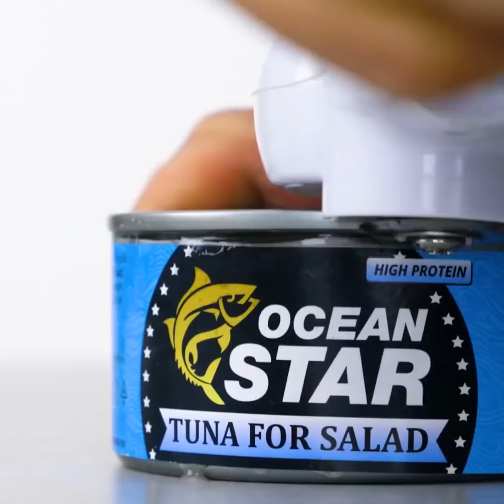27가지 특이한 요리 관련 꿀팁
요리 꿀팁과 주방 기구

여러분이 가장 애용하는 주방 기구는 뭔가요? 여기 여러분과 공유하고 싶은 제가 애용하는 주방용품 목록입니다!

허브 가위

이 다섯 개의 칼날이 달린 허브 가위는 샐러드나 야채 요리를 할 때 허브와 야채를 잘게 썰어줍니다. 끈이 달린 허브 백도 같이 들어 있어서 나중에 사용할 허브를 보관할 수도 있습니다.

자석 칼꽂이

벽에 걸 수 있는 이 칼꽂이가 있으면 평범한 칼꽂이는 필요가 없습니다. 홀더에 자석이 달려 있어서 쉽게 칼을 보관할 수 있습니다. 설치하기도 쉬워서 부엌 공간 활용에 매우 좋습니다.

열전도 아이스크림 숟갈

냉동고에서 바로 꺼낸 아이스크림을 대접하려고 할 때, 아이스크림이 너무 꽁꽁 얼어서 일반 숟갈로 떠낼 수가 없는 경우가 있습니다. 이 혁신적인 아이스크림 숟갈은 여러분의 체온을 손잡이를 통해 숟갈로 전달합니다.

양파 다지기

양파 다지기를 이용하면 양파를 덮기만 하면 됩니다. 이 양파 다지기는 눈물이 나는 것을 최대로 방지하기 위해 다져진 양파가 통으로 바로 들어가게 해 줍니다.

역대 최고의 주방 기구는...  파인애플 칼입니다!!!

모두 다 확인해보고 어떻게 작동하는지 살펴봅시다!

잠깐만! 여기 재미있는 사실이 있어요!

우리가 양파를 자르면 몇 가지 화학 물질이 양파에서 나옵니다. (양파를 가느다란 칼로 자르면 눈물이 적게 날 거예요.)  눈이 자극을 받을 때 눈물이 나는데, 양파에서 나오는 물질은 눈에 매우 자극적입니다. 턱을 움직이면 (껌을 씹으면) 눈물샘이 작용하는 것을 막을 수 있습니다. 껌이 없으면 턱을 계속 움직이세요. 한 번 꼭 시도해보세요! ; )

TIMESTAMPS

1:30 완벽한 달걀 요리법

5:27 아보카도 자르기

6:40 당근 깎기

8:35 케이크 장식 꿀팁

12:00 눈물 없이 양파 다지기